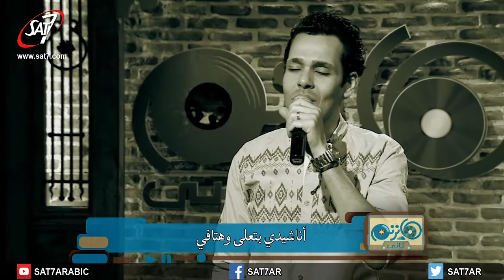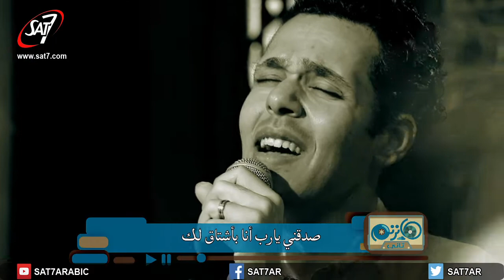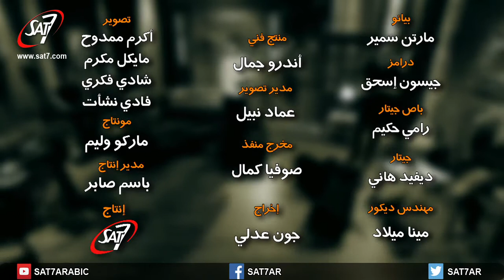ترنيمة شعرى ونثرى - المرنم متى رشدى - برنامج هانرنم تاني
برنامج هانرنم تاني | ترنيمة شعرى ونثرى - المرنم متى رشدى | 27 سبتمبر 2016 | انتاج سات-7 | اخراج جون عدلي | Keep On Singing - Matta Roshdy -  SAT-7